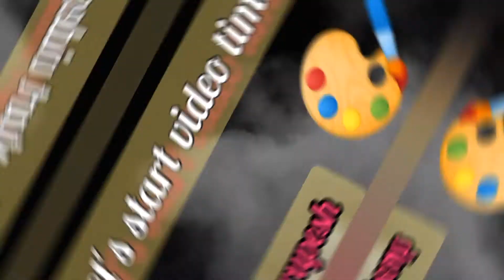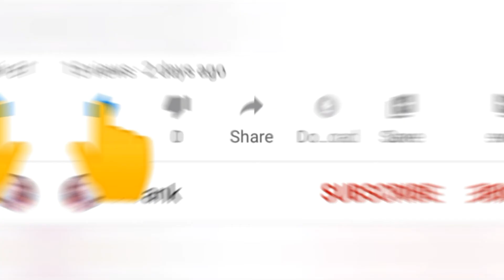light. fues bulb craft ideas 💡// emiway song wande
this is so intersting video and amazing
craft ideas bulb
aap bna sakte hai bulb se aap apne ghar ko decorate kar sakte ho